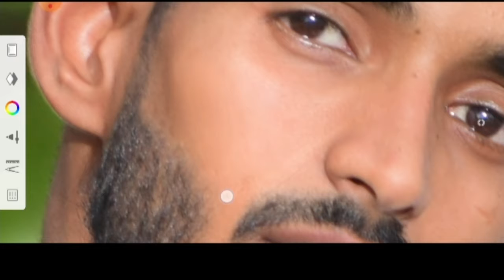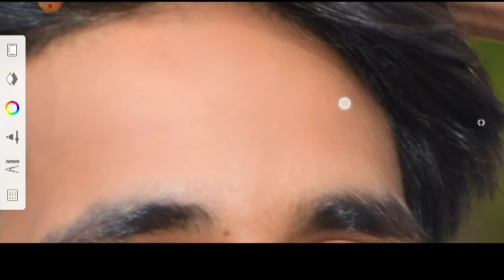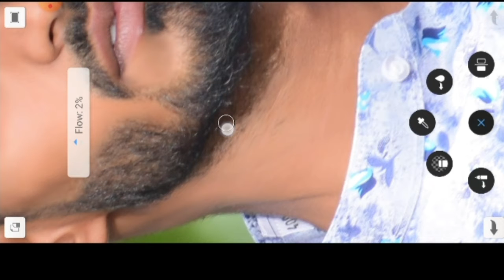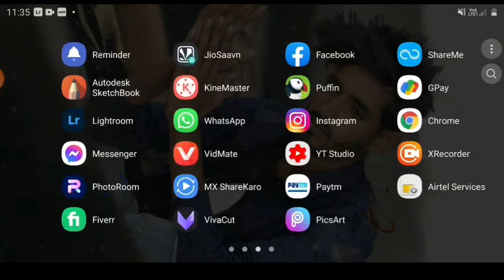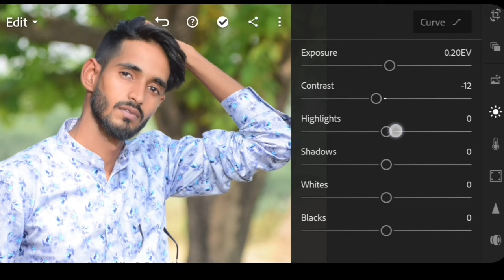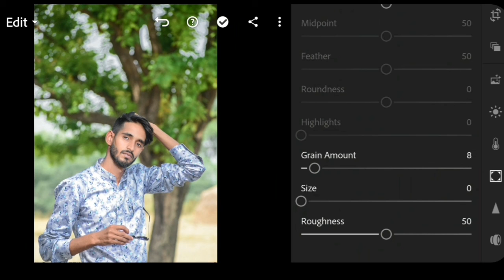how to edit photos in autodesk sketchbook | Autodesk sketchbook se photo edit kaise kare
Hi.

dosto ajki is video me maine apko bataya hai Autodesk sketchbook editing kaise kare Ummeed hai apko video pasand aegi

Your queries-

1. how to edit photo in lightroom

2. how to edit photo in Autodesk sketchbook

3. how to edit photo

4. photo editing kaise kare

5. lightroom se photo edit kaise kare

6. lightroom editing

7. Autodesk sketchbook se photo edit kaise kare

8. Autodesk sketchbook editing

9. editing

10. face editing

11. face smooth kaise kare

12. Face retouch